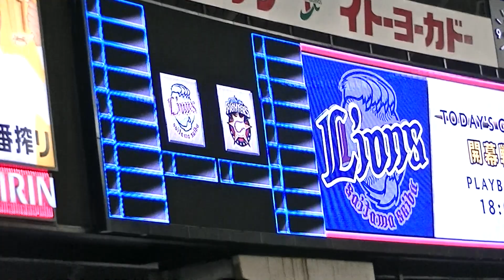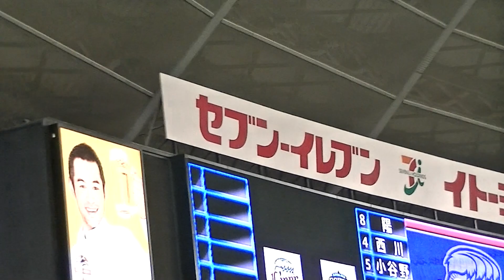【2013開幕戦】日ハムスタメン発表(大谷翔平プロ初スタメン)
3/29の西武ドームでの開幕戦の日ハムのスタメン発表です
二刀流ドラフト1位大谷翔平が初スタメンです
高卒なのに開幕スタメンでしかも2安打しかも内1本はタイムリー
やはりただものではないな
高卒1年目で応援歌で来てるし何もかもが凄すぎる